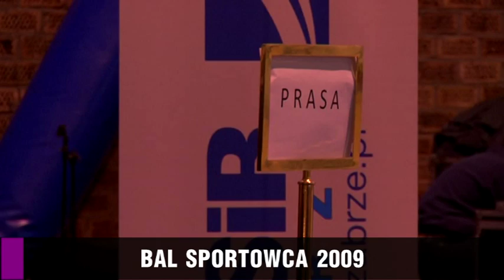Bal Sportowca 2010 Zabrze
Bal Sportowca Zabrze 2010r.